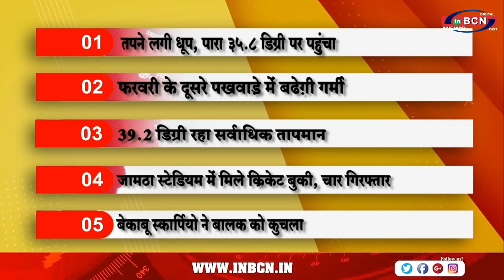Top 10 सुर्खिया | INBCN NEWS